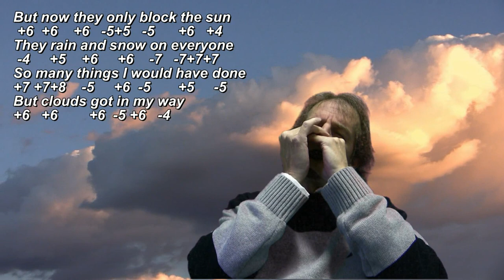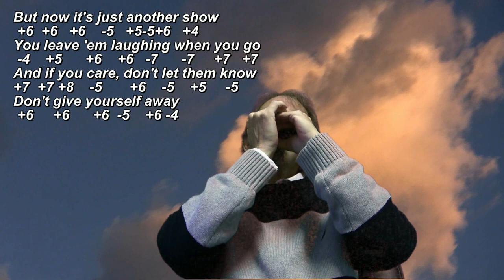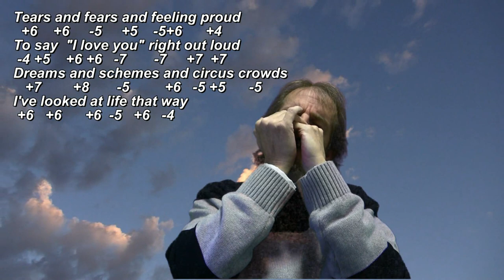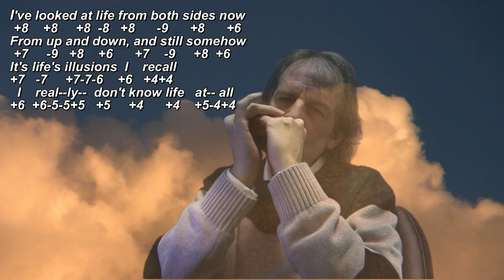Both Sides Now (w/lyrics & tabs)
From Wikipedia:

"Both Sides, Now" is a single by Joni Mitchell. Her recording first appeared on the album Clouds, released in 1969. She re-recorded the song in a jazz style for the album of the same name, released in 2000.

It is one of Joni Mitchell's best-known songs (along with "Big Yellow Taxi," "Woodstock," and "A Case of You"). It was written in March 1967, inspired by a passage in Henderson the Rain King by Saul Bellow.

    I was reading Saul Bellow's "Henderson the Rain King" on a plane and early in the book Henderson the Rain King is also up in a plane. He's on his way to Africa and he looks down and sees these clouds. I put down the book, looked out the window and saw clouds too, and I immediately started writing the song. I had no idea that the song would become as popular as it did.[1][2]

Judy Collins made the first commercially released recording of the song in 1968, shortly after Mitchell wrote it, which reached #8 on the U.S. pop singles charts and won a 1968 Grammy Award for Best Folk Performance. The record peaked at #3 on Billboard's Easy Listening survey, and has become one of Collins' signature songs.

Fairport Convention recorded the song as a demo in 1967. The band's recording did not become available until 2000, however, when it appeared on The Guv'nor Vol 4 by Ashley Hutchings. (A live recording featuring Judy Dyble from 1981 is included on Fairport's Moat on the Ledge album.)

Both Joni Mitchell's album Both Sides Now and a 2003 Mitchell rerecording of the song are featured in the 2003 movie Love Actually.

Rolling Stone ranked "Both Sides, Now" #170 on its list of the 500 Greatest Songs of All Time.

The song was published by Scholastic as a picture book, Both Sides Now, illustrated by Alan Baker, in 1992